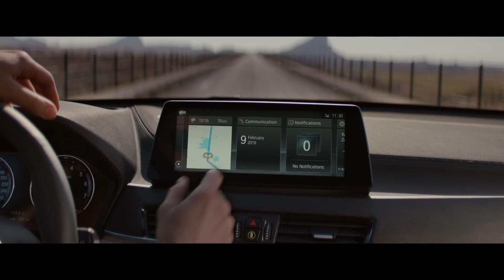REFGA 93 - BMW X1 et X2 plug in hybrid & DS 3 Crossback e-tense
REFGA | Cette semaine, Emil Frey Genève Les Acacias nous présente trois nouveaux modèles !
👉 BMW X1 et X2 en plugin hybrid, avec un moteur de 125 chevaux essence + 95 chevaux électrique, 6h de recharge et seulement 43gr de CO2 par km 😱
👉 BMW Serie 3 X5 et X6 avec un moteur 3 L diesel, bi-turbo et 340 chevaux 🏎
👉 DS 3 Crossback e-tense, full électrique, avec jusqu'à 250 km d'autonomie pour 8h de recharge
Toutes les infos dans l'émission du jour !